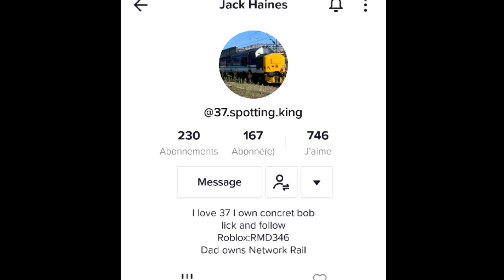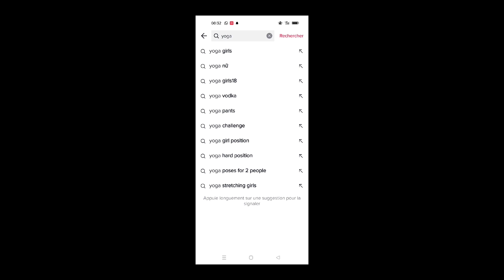Kid Stealing Videos From Others.